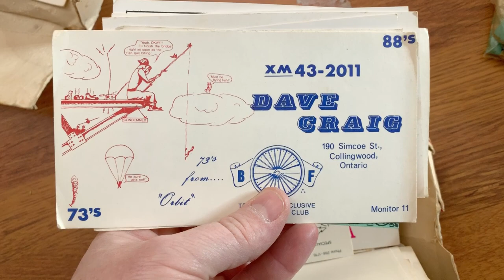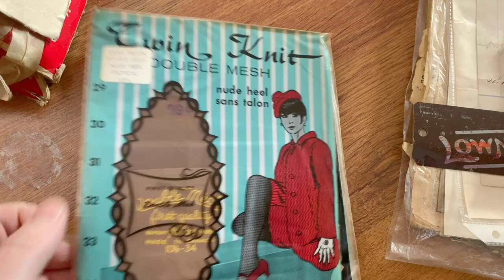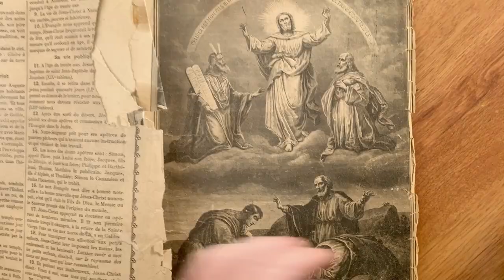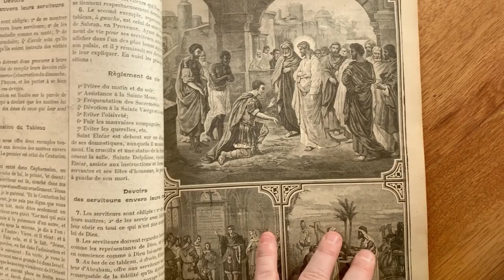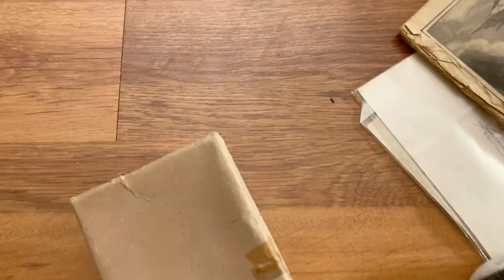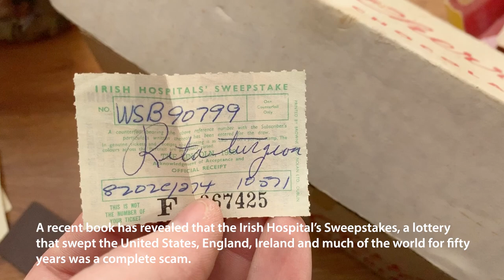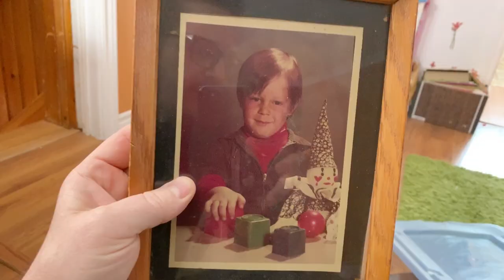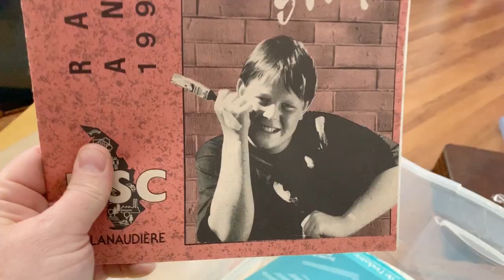FINDING AN old WWII STARTER GUN - The Gab Pack Family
JD goes trough old souvenirs and find some very old items including his grand father medal of war, his gun, multiple CB card, vintage dolls and many other things. In this episode JD also build is own studio lightning on budget for the shooting.